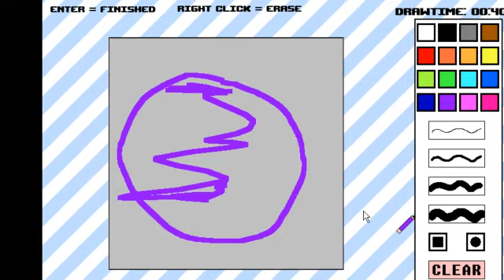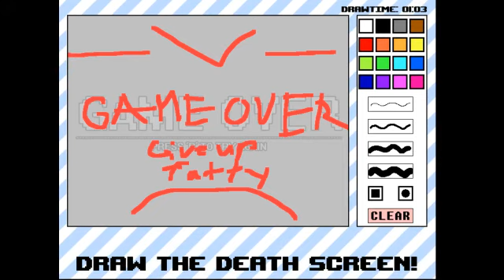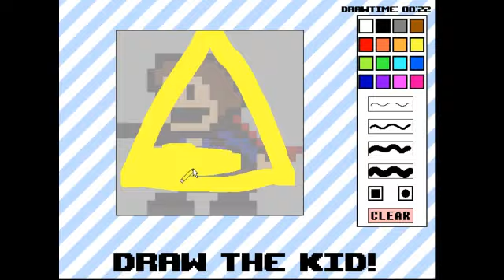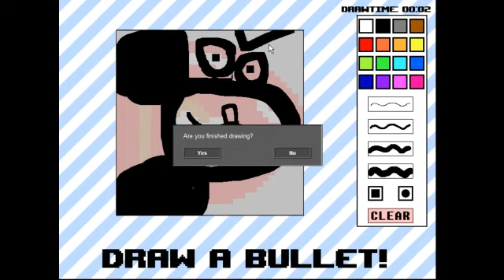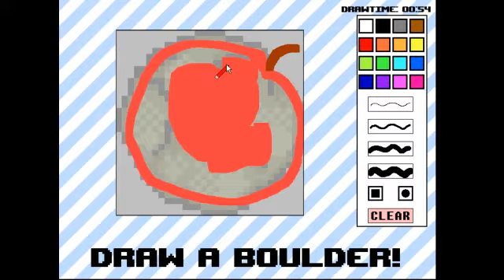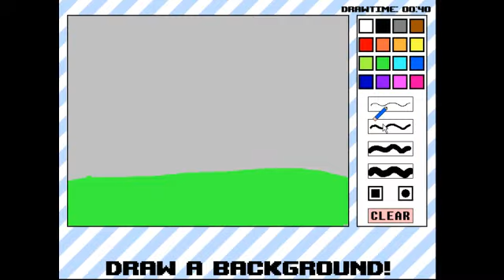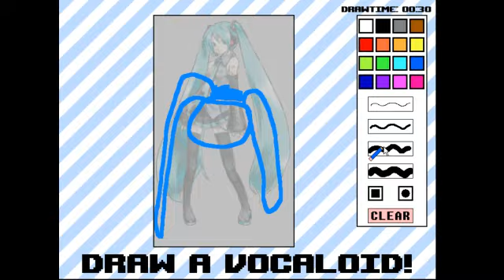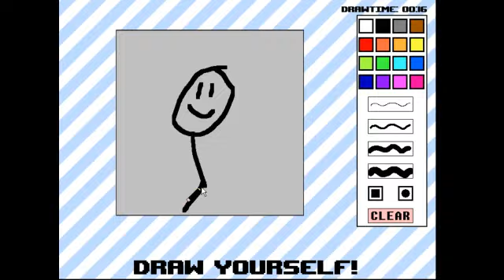Draw My Guy 2018